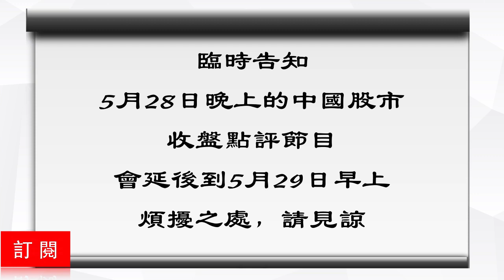臨時延後 | 中國股市 | 2020年5月28日收盤點評